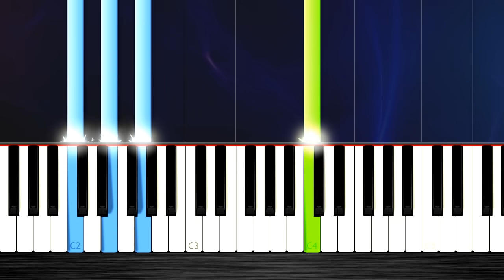Bruno Mars - When I Was Your Man - EASY Piano Tutorial by PlutaX